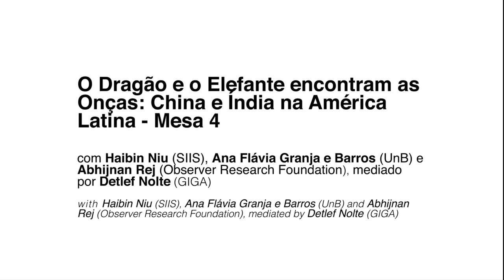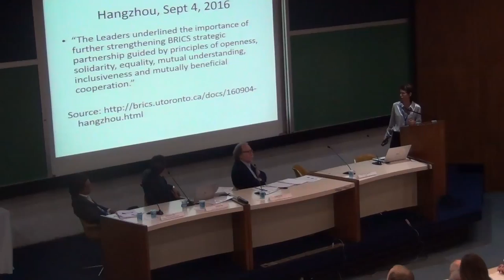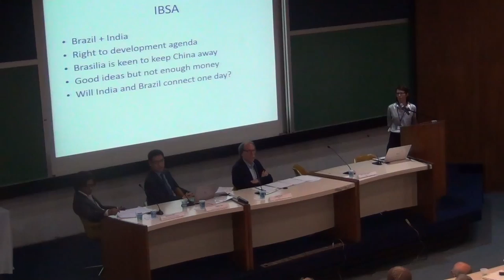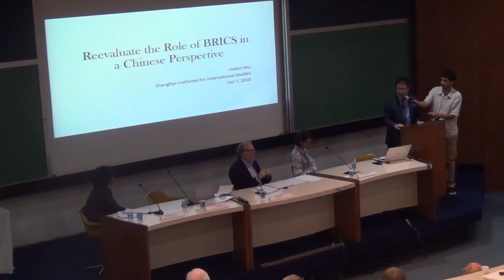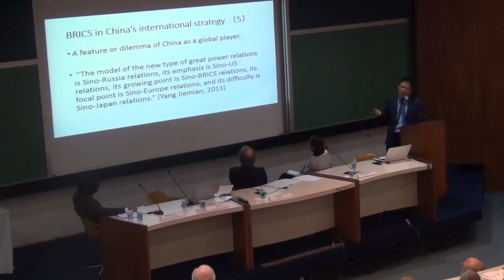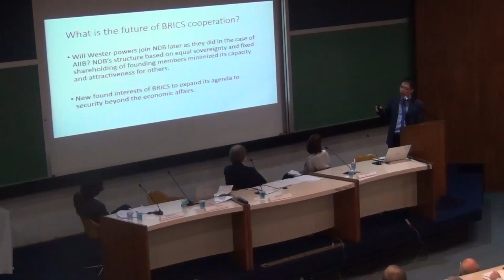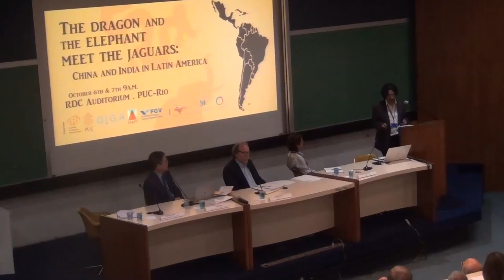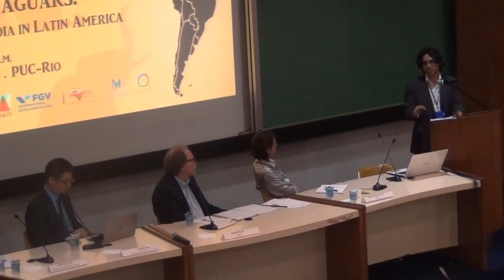Brazil, China and India in the BRICS and IBSA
A terceira Mesa do Seminário "The Dragon and the Elephants Meet the Jaguars: China and India in Latin America" contou com a participação de Haibin Niu (SIIS), Ana Flávia Granja e Barros (UnB) e Abhijnan Rej (Observer Research Foundation), tendo sido mediado por Detlef Nolte (GIGA).

Resumo do Seminário - Enquanto a China é um grande ator na América Latina e já existe um número crescente de publicações acadêmicas sobre as relações Sino-Latino Americanas, sabe-se muito menos sobre a abordagem da Índia e sobre seus interesses na América Latina. Enquanto em outras regiões (África e em partes da Ásia) há competição entre China e Índia, este (ainda?) não parece ser o caso da América Latina. Neste seminário, analisar-se-ão os interesses econômicos e estratégicos da China e da Índia na América Latina. Há diferenças entre o modo de interação chineses e indianos com a América Latina? Quais são os interesses dos países da América Latina com relação a ambos os gigantes asiáticos? Há diferenças na maneira como os países latino americanos se aproximam da Índia e da China, e pode-se identificar diferentes padrões de cooperação entre eles? Quais são as possibilidades futuras (dos próximos 10 a 20 anos) para a cooperação entre a América Latina e os dois países asiáticos? Haverá competição entre a índia e a América Latina? Quais são as repercussões para as relações com outros parceiros da América Latina (os E.U.A., Europa, por exemplo)? Com relação à Índia e China, o Brasil tem um status especial na América Latina pois coopera com a Índia no fórum IBSA e com a China e Índia nos BRICS. Como essa cooperação afeta as relações entre os três países?

As opiniões aqui expressas são de inteira responsabilidade do(a)(s) autor(a)(es)(as), não refletindo, a posição das instituições envolvidas.

The opinions expressed herein are the sole responsibility of the author and does not necessarily reflect the position of the institutions involved.